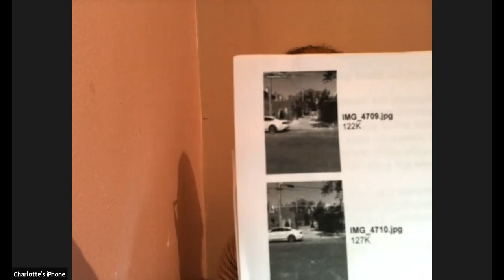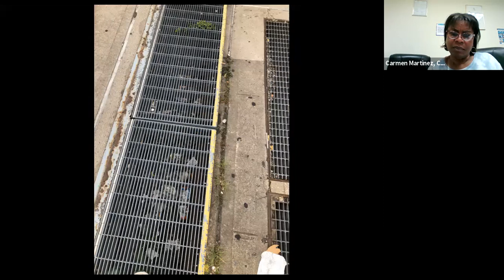October 2021 Transportation Committee Meeting Video